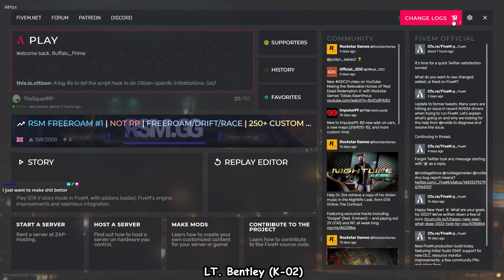LT. Bentley TSRP Day 118 | Janet digs on Mechanic Bentley | BuffaloPrime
Hey! Buffalo Prime here! I'm a Twitch Partnered streamer! I also work as a Human Resources Business Partner, and I have a lovely wife and an Australian Shepherd.

I do some speedrunning, but I'm more in it to have fun and relax. I'm not always the funniest dude, or the most entertaining guy, but I really enjoy this culture and am always willing to learn more and interact with the community.